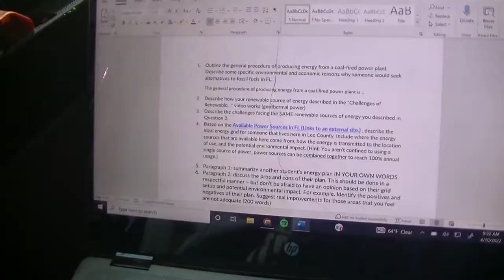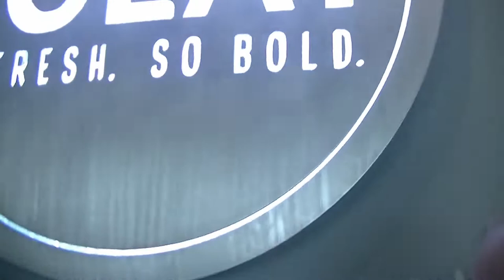SPRING SCRIMMAGE MINI VLOG | Florida Southwestern State College Volleyball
hey y'all, long time no see!! This is a very short mini vlog from about two months ago  of FSW volleyball team traveling to play in a spring scrimmage tournament.

Follow her!! :)